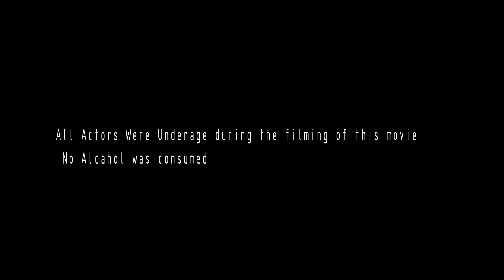Animal with You- Troye Sivan cover Music Video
We made this sometime back was not able to post this on our channel.